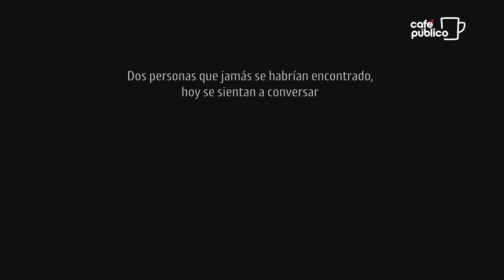Café Público - Transformar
La fundadora de Ecocitex, Rosario Hevia y la ceramista Mapuche, Yessica Huenteman, conversan sobre la transformación que hacen desde la industria textil y el arte para aportar a una sociedad más sostenible. Conoce sus inspiradoras historias en este nuevo capítulo de Café Público, una producción de basepública con la colaboración de de Nescafé. Juntos por una cultura del diálogo y el respeto.

➡ X: / basepublica